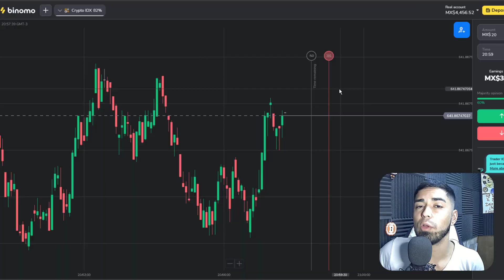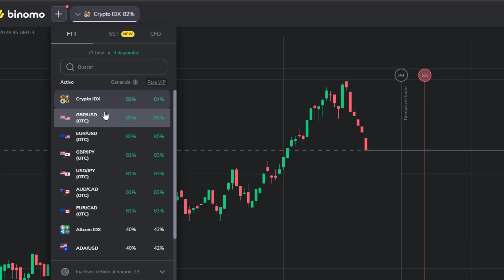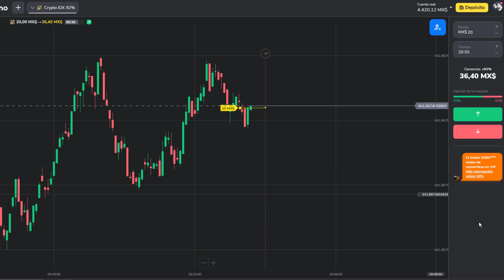GANANDO DINERO con BINOMO durante 24 HORAS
- Código promocional 50% :  JAVIER50